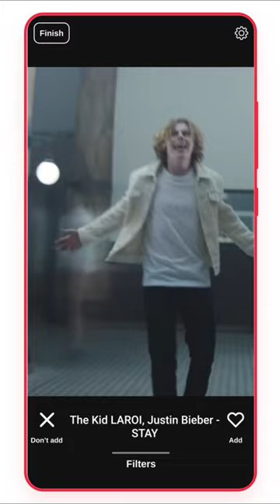Top 10 Old School Rap Songs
🔴 YouTube Playlist - Watch the full music videos here 👀
✅ Spotify Playlist - Stream the full tracks here 🎧

popular old school rap songs
oldies rap mix
best old school rap
oldies but goodies rap
old school rap